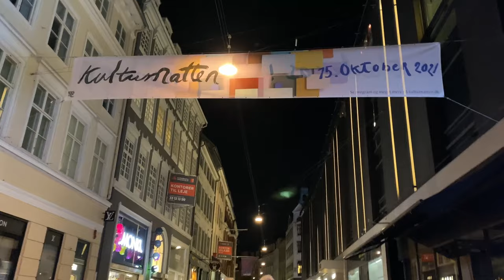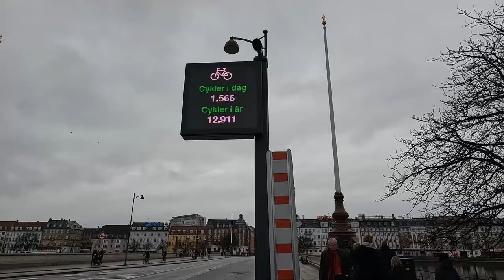Pro's & Con's of Living in Denmark | Indians in Denmark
Ever wondered what it is like to live in Denmark? In this video, you will get to know about the Pro's and Con's of Living in Denmark!

ABOUT ME:
My name is Kriti and I have been living in Denmark for more than 4 years now.  Following my passion of comedy and content creation here in Copenhagen.
Join me on my journey of YouTube. I am enoying making videos about life in Denmark and sharing it with you :)

Also, you can use below Tubebuddy link to get started with Tubebuddy.

Equipments used:
1) Camera :- GoPro Hero Black 10
2) Editing :- Davinci Resolve 17
4) Thumbnail :- Made in Canva

CHAPTERS:
0:00 - Intro
0:50 - Pro 1 - Work-life balance
2:02 - Pro 2 - Everyone speaks English
2:31 - Pro 3 - Accessibility
3:38 - Pro 4 - Public Healthcare
4:27 - Pro 5 - Trust
5:29 - Con 1 - Making new friends
6:14 - Con 2 - Weather
7:17 - Con 3 - Finding a job and Housing Market
8:20 - Outro

Pro 1 - Work-life balance
Work-life balance is across all the jobs in Denmark. In Denmark One full-time working week is typically 37 hours, allotted over 5 days. Also in Denmark you don’t wait for the weekends to give time to your hobbies, do extra activities or meet your friends.
There is a whole culture of evening activities.

Pro 2 - Everyone Speaks English
Everyone speaks English in Denmark. The Danes are very nice to just switch to English if they know that you don’t speak Danish.

Pro 3 - Accessibility
One of the pros of living in Denmark is its central location, especially if you are in Copenhagen, you can easily plan to visit other European countries. Also, getting around in Denmark becomes so easy with your bike. Denmark also has very well organized public transportation system but biking around the city will make it cheaper for you.

Pro 4 - Public Healthcare
Public healthcare is also very well organized in Denmark. You are not paying anything at the time of service because health coverage is part of your taxes.

Pro 5 - Trust Factor
Once you move to Denmark, you will quickly become familiar with social trust. In Denmark, you not only trust your friends and family, you trust people around you, you trust your government and you see the result.

Con 1 - Making Friends
It would difficult to make friends especially in the beginning in Denmark. You have to understand it is very hard to integrate into Danish friends’ circle. Danes are very reserved people but once you become friends with them it's for lifetime.

Con 2 - Weather
Once you are in Denmark you will never step out of your house without checking the weather app and even after that you never know what to expect with Danish winter. You can experience all four seasons in one day. Winter depression is a real thing here in Denmark.

Con 3 - Finding a Job and Housing Market
It is quite difficult to navigate the job market and housing market in Denmark. People have also experienced lot of scams that happens in Denmark with housing market.

See you on next Friday!
Cheers,
Kriti